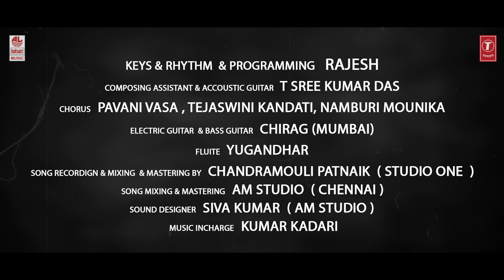Yaaru Yaaru - Lyrical | Seethayana Kannada | Puneeth Rajkumar | Akshith Shashikumar,Anahita Bhooshan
Watch Yaaru Yaaru Lyrical Video Song from Seethayana New Kannada Movie, Starring Akshith Shashikumar, Anahita Bhooshan. Sung by Puneeth Rajkumar.

SONG - YAARU YAARU
SINGER - PUNEETH RAJKUMAR
LYRICS - GHOUSE PEER

CAST & CREW

STARRING - AkshithShashikumar, Anahita Bhooshan,

CO-STARRING - Vikram Sharma, Madhunandan, Ajay Ghosh, Madhumani, Bithiri Satti, Vidhyulekharaman, Tnr, Krishna Bhagavan, Baby Triaksha, Ananthbabu, Gundu Sudarshan, Jabardasth Apparao, Hithesh Shetty.

BANNER - COLOR CLOUDS  ENTERTAINMENTS
PRESENTS - ROHAN BHARADWAJ
PRODUCER - LALITHA RAJYALAKSHMI
WRITER & DIRECTOR - PRABHAKAR AARIPAKA
CINEMATOGRAPHY - DURGAPRASAD KOLLI
EDITOR - PRAWIN PUDI
ACTION CHOREOGRAPHY - REAL SATHISH
AUDIO - LAHARI MUSIC

MUSIC CREDITS
SINGERS - PUNEETH RAJKUMAR

LYRICS - GHOUSE PEER

CHORUS - PAVANI VASA, TEJASWINI KANDATI, NAMBURI MOUNIKA
KEYS & RHYTHM & PROGRAMMING - RAJESH
ELECTRIC GUITAR  & BASS GUITAR - CHIRAG ( MUMBAI )

ACCOUSTIC GUITAR - T SREE KUMAR DAS
FLUITE - YUGANDHAR
COMPOSING ASSISTANT - T SREE KUMAR DAS
SONG RECORDED BY - BAKKESH  ( PRK STUDIO, BANGLORE )
SONG MIXING & MASTERING - AM STUDIO ( CHENNAI )
SOUND DESIGNER - SIVA KUMAR ( AM STUDIO , CHENNAI )
MUSIC INCHARGE  - KUMAR KADARI